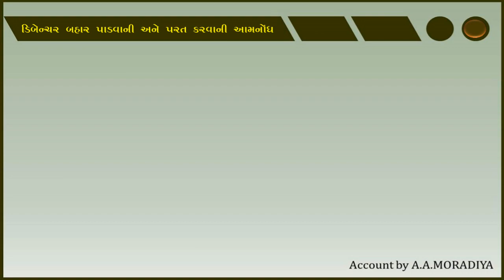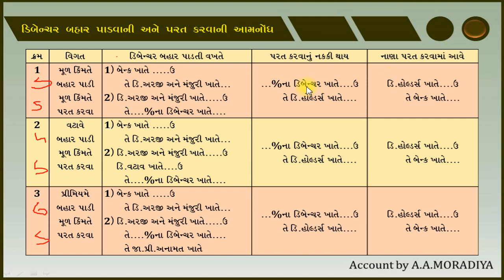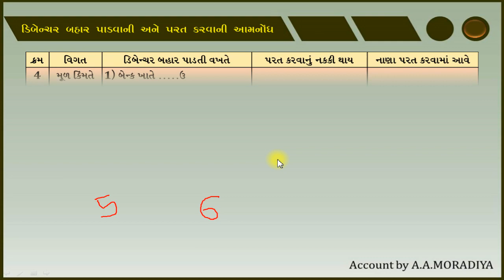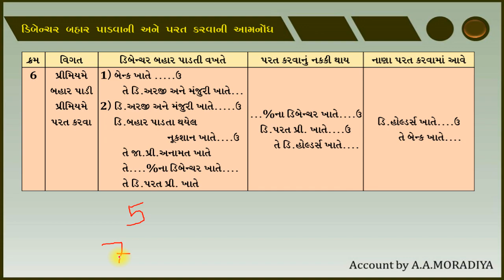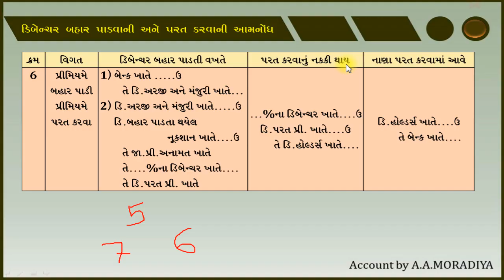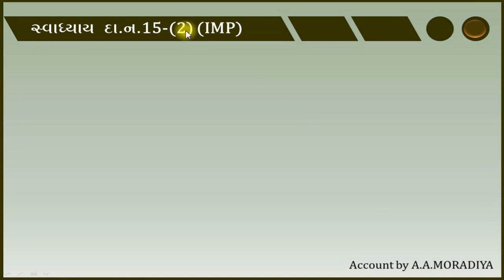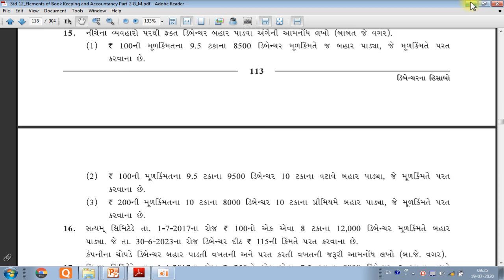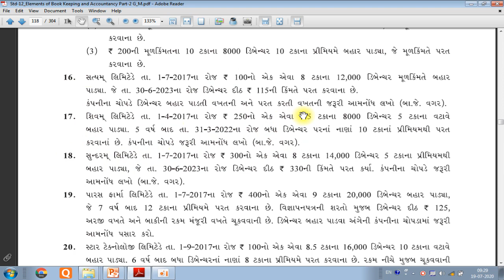Std 12 Com | Account 2 | Chapter 2 | Part 5